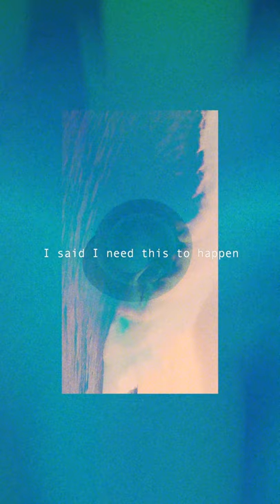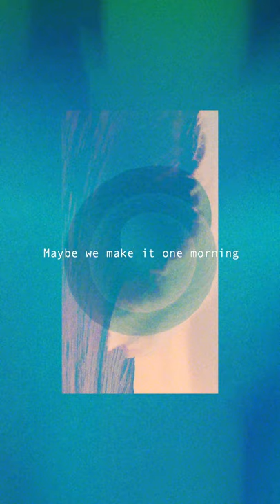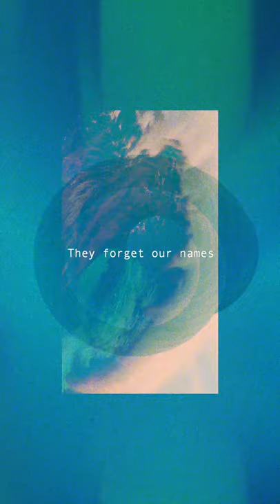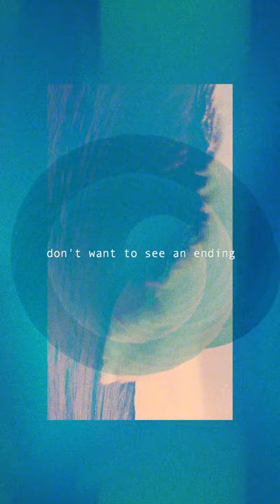Oxen - Indie Dreams (Lyric Video)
Recorded and mixed by György Barocsai, Svenska Grammofonstudion
Mastered by Henke Jonsson, Masters of Audio